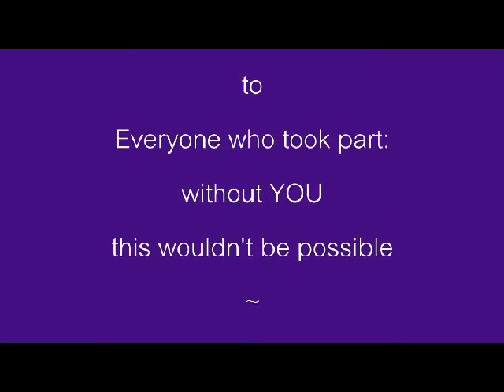3 Wishes Faery Fest - Largest Gathering of Fairies World Record Attempt 2012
We officially broke the world record for the Largest Gathering of Fairies on the 16th June 2012 at the 3 Wishes Faery Fest in Mt Edgcumbe, Cornwall.
Our official record, as verified by Guinness World Records, is 277 Fairies in one place at the same time!!
As you can see, it was so much fun!
Congratulations and warmest gratitude to everyone who helped make this possible.
An extra special shout out to 'On Gossamer Wings' for donating to the event.